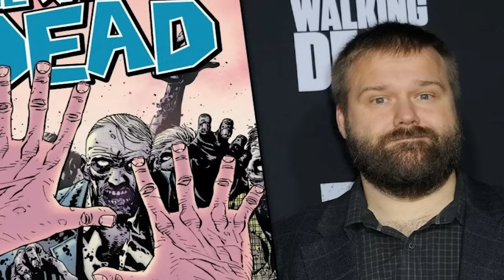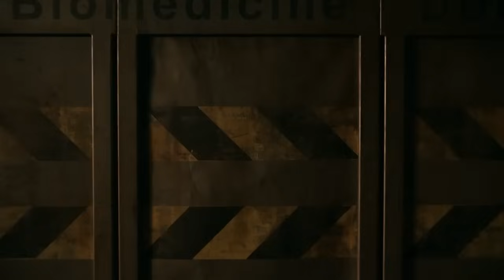The Walking Dead ZOMBİ SALGINI BURADA BAŞLADI!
TheWalkingDead finaline doğru ilerlerken, ilk sezondan bugüne değin kafamızdaki en büyük soru işareti şüphesiz, bu zombi virüsünün nereden çıktığıydı. Bu konuda şimdiye kadar ki elimize geçen tüm bilgileri bu videoda topladım.

Ayrıcalıklardan yararlanmak için ve en büyük desteği vermek için 5, 10 ve 15 TL gibi ücretlerle, kanalımın daimi üyelerinden olabilirsiniz:

► Kıyamet öncesi ve sonrasından en özel analizler, en güzel derlemeler, en iyi listeler, ve teorileri bu kanalda bulabilirsiniz!

🔔 Bu kanalda the walking dead 11 sezon incelemesi, the walking dead 11.sezon neler olacak,  the walking dead 11.sezon spoiler, the walking dead 11.sezon son bölüm analizi ve the walking dead 11.sezon teori ve ipuçlarını barındıran içerikler bulabilirsiniz!